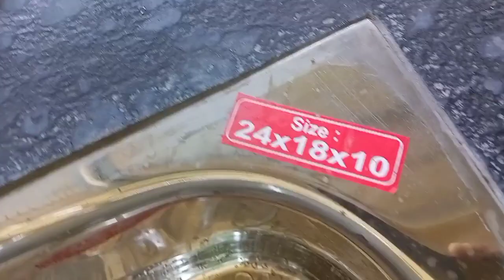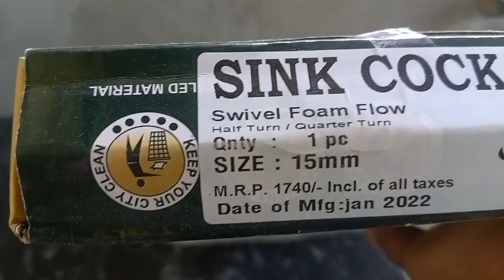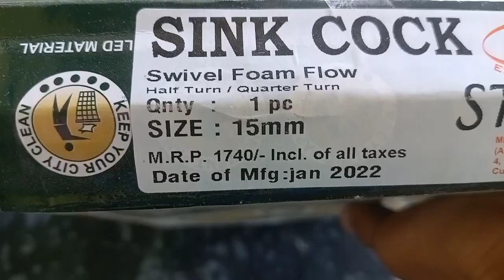how to find sink measurement taps hights waste line#i love god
how to find sink measurement taps hights waste line
kitchen sink mixed taps hights and waste pipe position
hot water motor  water in sink
i love god
kitchen sink 22" x 18" x 10" MATT Finish
small kitchen cooking
small kitchen decorating ideas
small kitchen organization ideas in tamil
small kitchen interior design
kitchen design pictures
kitchen design ideas for small spaces
kitchen design malayalam
kitchen design 2023
kitchen design tiles
kitchen design indian style
kitchen design photo
kitchen design in tamil
kitchen design low budget
kitchen design simple small
kitchen sink tap extension
kitchen sink tap installation
kitchen sink tap water slow
kitchen sink slab
kitchen sink waste coupling fitting
kitchen sink waste pipe installation
kitchen sink waste fitting
kitchen sink waste filter
kitchen sink waste pipe blocked
kitchen sink waste pipe fittings
kitchen sink waste water pipe
kitchen sink waste coupling
kitchen sink waste pipe
kitchen sink waste hanging mesh bag
kitchen sink waste grinder
kitchen sink waste disposal
kitchen sink waste pipe connection
kitchen sink waste trap
kitchen slab sink fitting
kitchen sink without slab
kitchen slab basin
mixer tap installation
kitchen sink price
kitchen tiles design
kitchen tiles wallpaper
kitchen tiles work
kitchen tiles wall
kitchen tiles wall stickers
kitchen tiles with black granite
kitchen tiles wall design
kitchen tiles white design
kitchen tiles white
kitchen tiles with highlighter
kitchen tiles with price
kitchen tiles wala
kitchen tiles washing
kitchen tiles white colour
kitchen tiles wale
kitchen tiles design 2022
kitchen tiles fitting
kitchen tiles cleaning
kitchen tiles cleaning tips
kitchen tiles price
kitchen tiles model
kitchen tiles ideas
kitchen tiles stickers
kitchen tiles cleaning in tamil
kitchen tiles design malayalam
kitchen tiles wallpaper
kitchen tiles cleaning in telugu
kitchen tiles design 2022 price
kitchen sink price in india
kitchen sink price malayalam
kitchen sink price in tamil
kitchen sink price in kolkata
kitchen sink price in bangladesh
kitchen sink price in telugu
kitchen sink price in kerala
kitchen sink price in delhi
kitchen sink price 2022
kitchen sink price in nepal
kitchen sink price in pakistan
kitchen sink price in philippines
kitchen sink price in karachi
mixer tap repair
mixer tap fitting
mixer tap leaking
mixer tap washer replacement
mixer tap malayalam
mixer tap fitting malayalam
mixer tap for bathroom
mixer tap pipe fittings
mixer tap shower diverter not working
mixer tap measurements